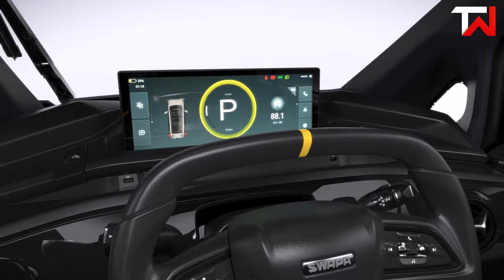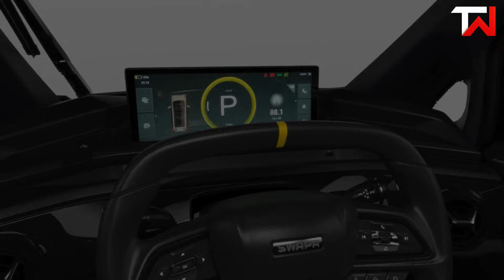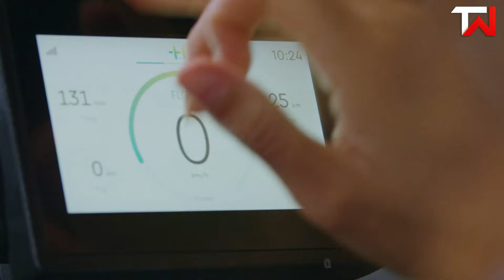15 Incredible Bicycle Cars That Redefine Human Powered Travel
15 Incredible Bicycle Cars That Redefine Human-Powered Travel

Discover the future of sustainable mobility! In this video, we explore 15 groundbreaking bicycle cars that blend the comfort of micro-cars with the efficiency of bicycles. From sleek velomobiles to pedal-electric hybrids and family-friendly bike cars, these innovative machines are changing the way we move through cities.

00:00 - Introduction

00:52 - 1. Aemotion

01:47 - 2. Acticycle

02:49 - 3. VIGOZ Cixi

03:46 - 4. Swapa Zip

04:44 - 5. Estrima Biro

05:43 - 6. Mubea U-Mobility

06:40 - 7. Northern Light E-Bike Car

07:30 - 8. Podbike FRIKAR

08:29 - 9. Bio-Hybrid DUO

09:31 - 10. Envo Veemo

10:25 - 11. DryCycle

11:16 - 12. CityQ Car-eBike

12:16 - 13. PodRide

13:12 - 14. Twike 5

14:16 - 15. Pedilio Solar Velocar